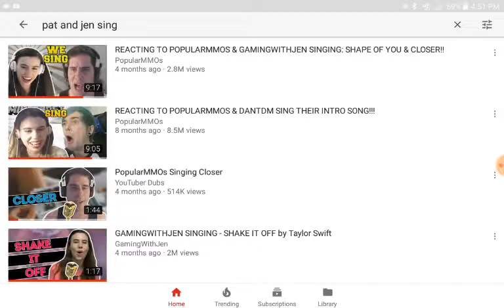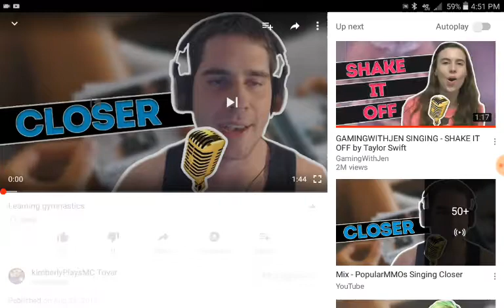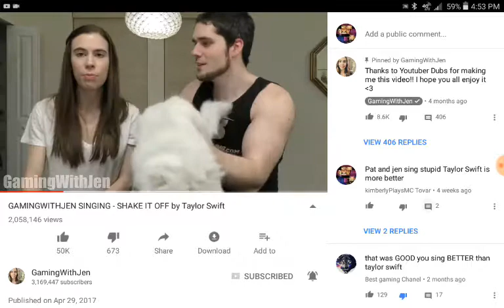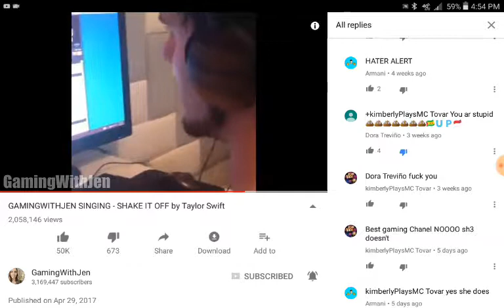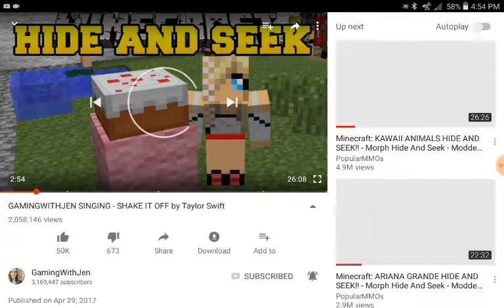Pat and jen singing,and playing hide and seek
Pat and jen are youtubers that play minecraft

PopularMMOs's Channel

GamingWithJen's Channel